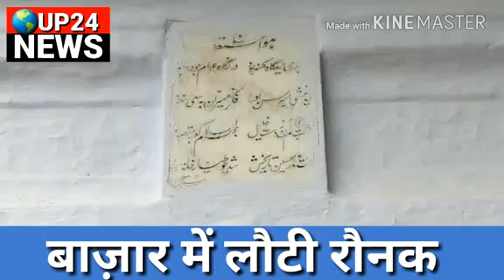हमीरपुर के टोला रावत गांव में फटी नहर, गाँव हुआ जलमग्न ।। UP 24 न्यूज़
हमीरपुर जनपद के टोला रावत गांव में फटी नहर गांव हुआ जलमग्न .  ईद-उल-जुहा की तैयारियां पूरी कल मनाई जाएगी बकराईद . रक्षा बंधन के त्यौहार को देखते हुए बाजार में लौटी रौनक दुकानदारों ने सजाई राखियों की दुकानें